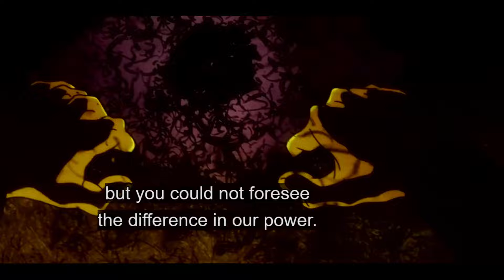Bleach: Thousand-Year Blood War S3 Ep 5 Trailer | Unleashing Intense Battles! | Aizen vs Yhwach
Get ready for Bleach: Thousand-Year Blood War Season 3 Episode 5! In this thrilling trailer preview, prepare yourself for an intense showdown that will leave you on the edge of your seat. As battles escalate and alliances shift, our heroes face their greatest challenges yet. Witness the clash of power and determination as Ichigo and his friends gear up for an epic fight against formidable foes. The stakes have never been higher!

Don’t miss out on the action as Episode 5 promises to deliver jaw-dropping moments and thrilling battles!

👉 Watch now and share your excitement in the comments below—who are you rooting for in this intense fight?

All rights to this video belong to the original creators. This fan-made content highlights key moments, plot teasers, and character developments for fans of Drama.